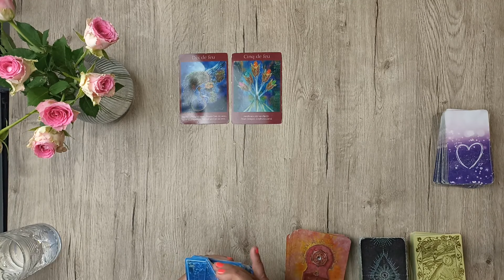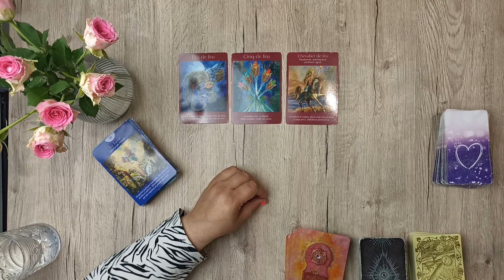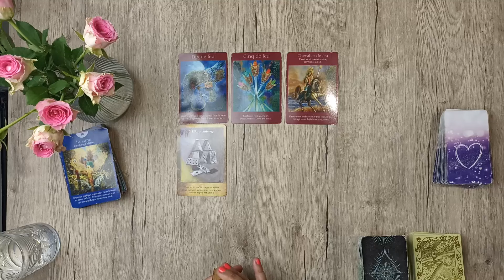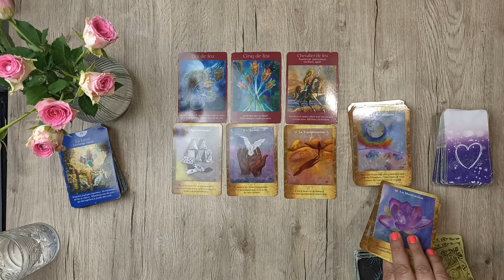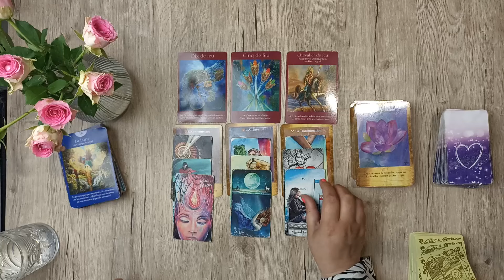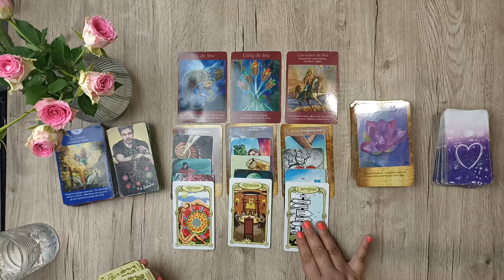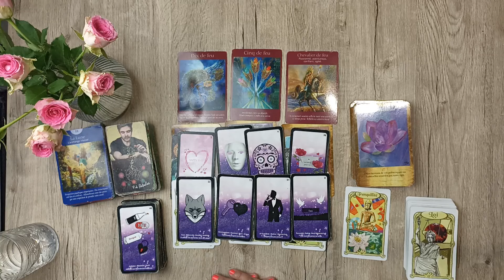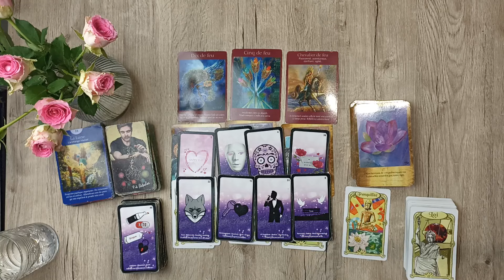BELIER ♈ Guidance générale - JUIN 2024 🍀 Grande prise de conscience mais il faut lâcher prise🍀